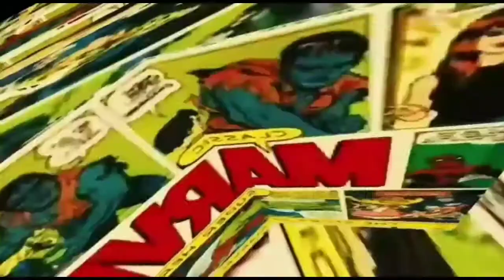Aquaman : Satisfya || I am a Rider || musical video❣️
Hello Fs Club
Hope you all are doing fine give my video lots of shares and loves ❤

The Aquaman Music Video Comment down your opinions on This and Thanks for the support Guys aajkal kya hi support pyaar aarha h aap sbka

Mr_Punjabi19

Hope you all like this video too